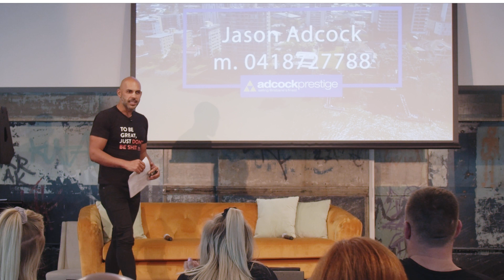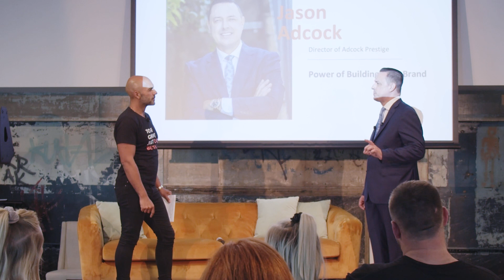Jason Adcock Speaking At The Urban X Real Estate conference